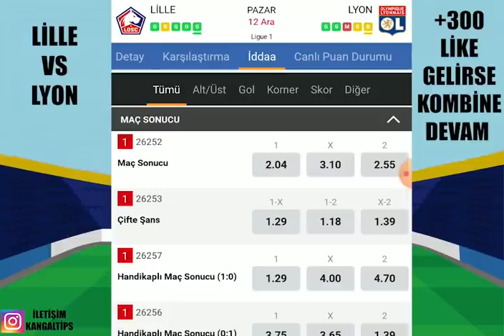İDEALLERDEN KAZANMAYA ? 12 ARALIK 2021 İDDAA TAHMİNLERİ